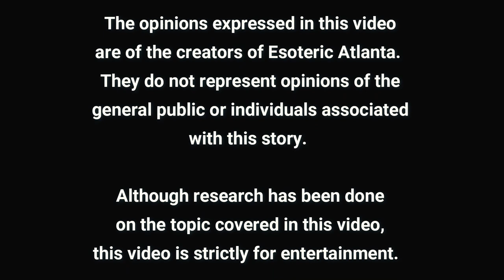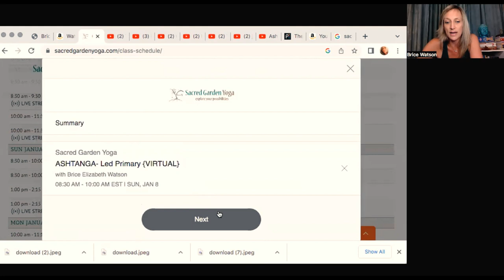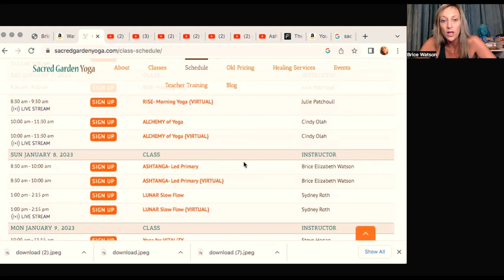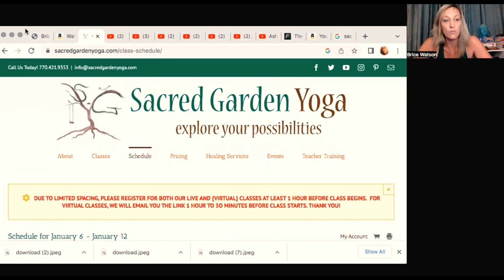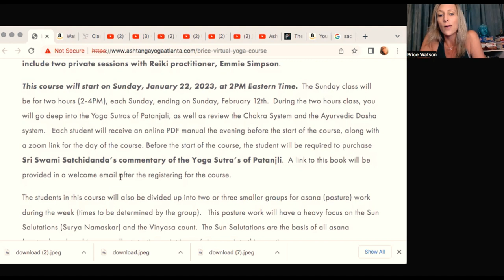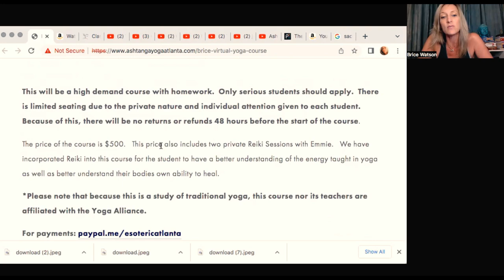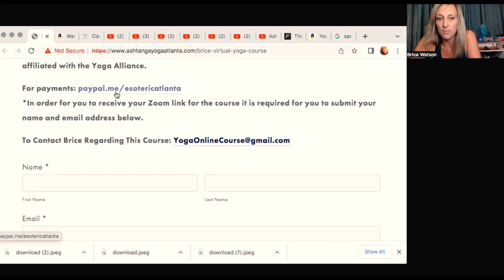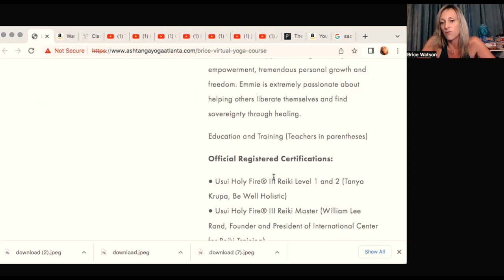Introducing a LIVE Weekly Virtual Practice with Brice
Before you register for this class, please make sure you are comfortable with the first Half Primary Series of Ashtanga Yoga.  Please note that this is not a beginner class. For more information or to see if you're ready for the virtual class, please check out @AshtangaNurse Half Primary Series video below.